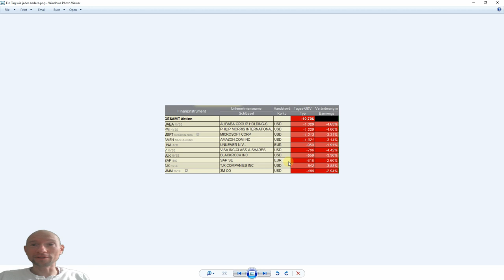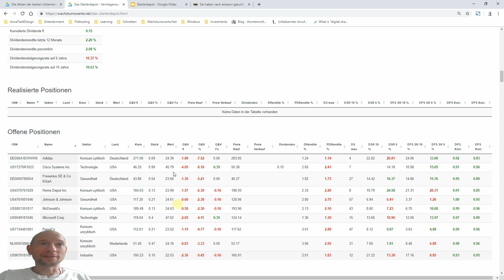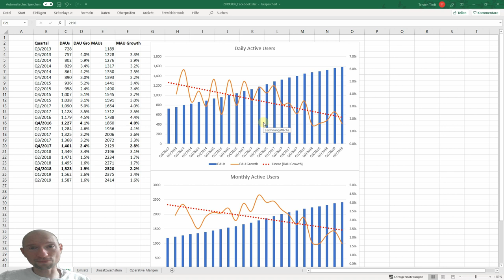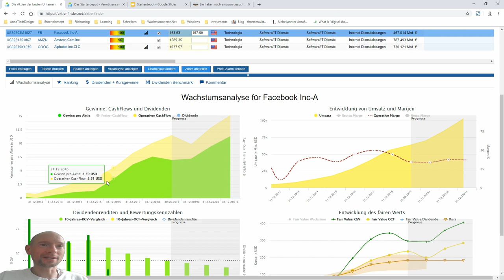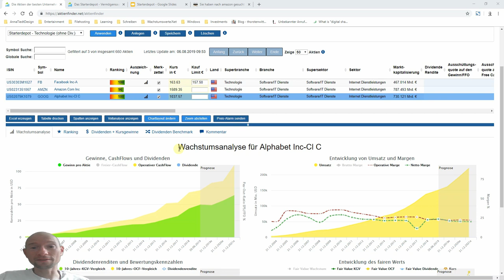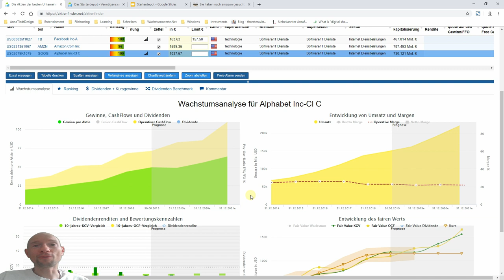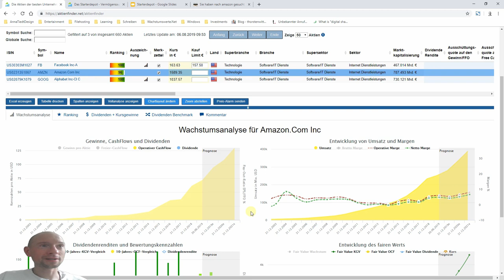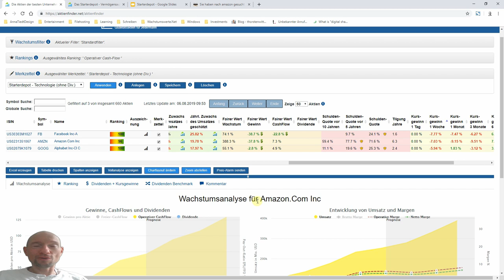Das Starterdepot Teil 14 - Nach dem Crash-Tag: Tech Aktien im Visier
▬ Video Links ▬▬▬▬▬▬▬▬▬▬▬▬

▬ Deine Links ▬▬▬▬▬▬▬▬▬▬▬▬